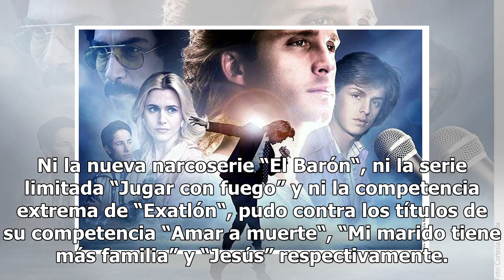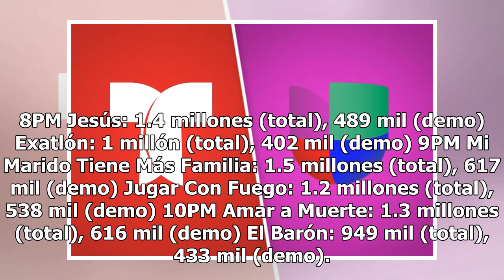Ratings de Univision superan a Telemundo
Ni "El Barón" o "Exatlón" pudieron contra "Amar a muerte" y "Jesús", respectivamente La competencia por la audiencia de Telemundo y Univision Foto: Telemundo/Univision La competencia por ganar la audiencia entre Telemundo y Univision está más reñida que nunca pero el pasado viernes, 1 de febrero hub...